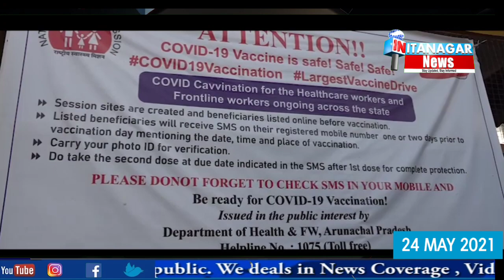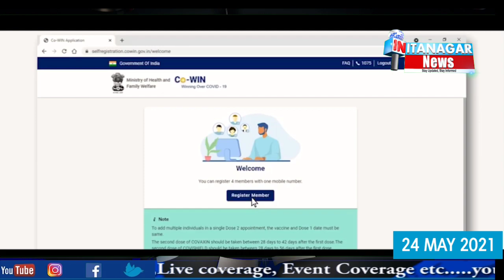Arunachal Fights Covid-19 Free Vaccination drive.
Issued in public interest by the Department of Information & Public Relations, Govt of Arunachal Pradesh.